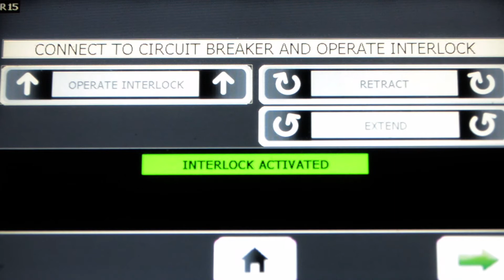inoRAC3 Westinghouse DB 50 DB 25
The inoRAC3 Universal Remote Racking device offers an accessory for the Westinghouse DB-25 and DB-50 circuit breakers that allow users to perform racking operations from outside of the dangerous Arc Flash Boundary. The unit offers the best in torque monitoring, breaker position monitoring and switchgear protection. for details and schedule your free onsite demonstration today!